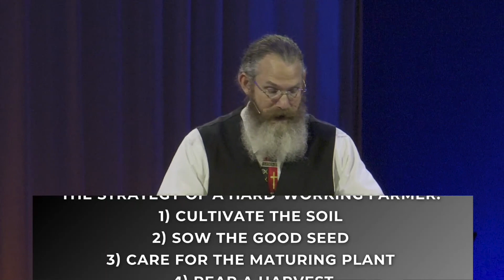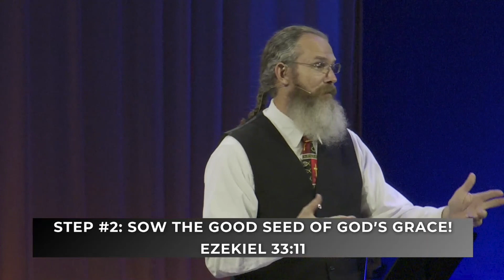(Wk 27) A Faith That Calls People Home!